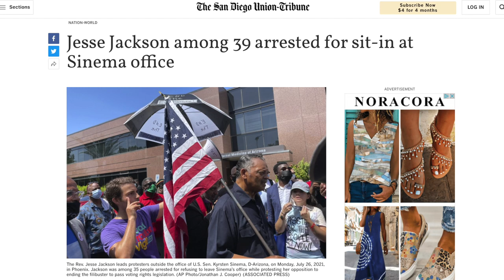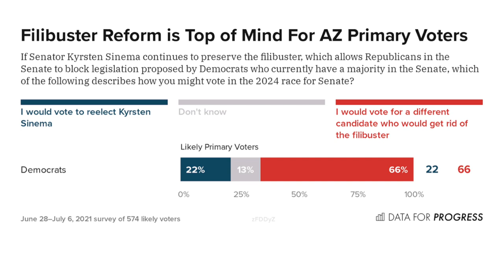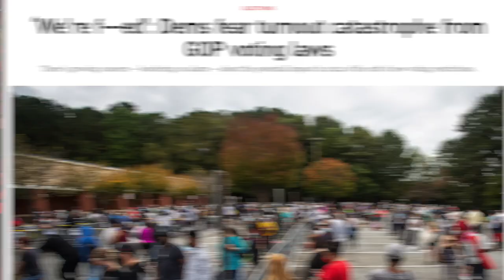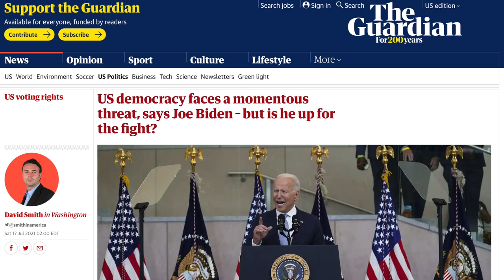Jesse Jackson Arrested at Kyrsten Sinema’s Office During Sit-In